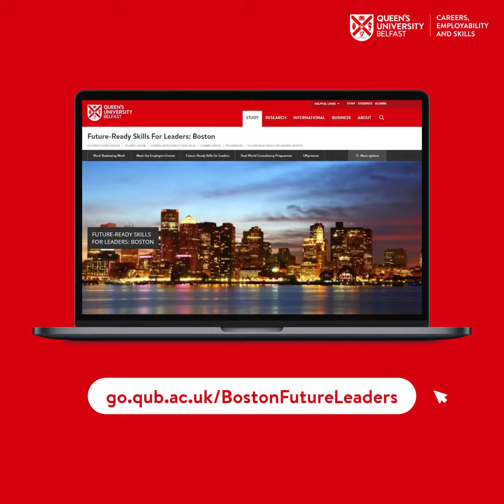Future-Ready Skills for Leaders: Boston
Getting on the programme - Michael Connolly, International Business student talks through the recruitment and onboarding process for the Future-Ready Skills for Leaders: Boston Programme

go.qub.ac.uk/bostonfutureleaders